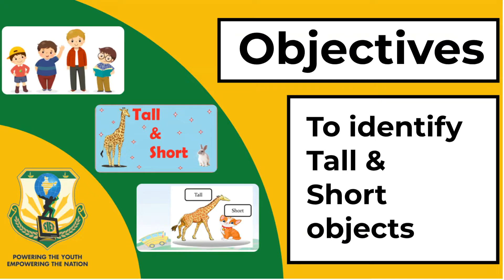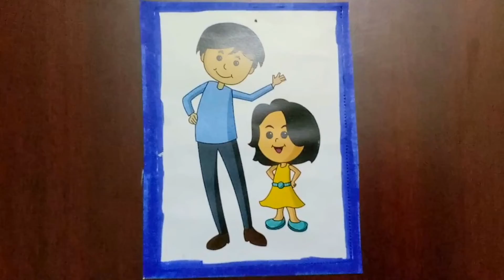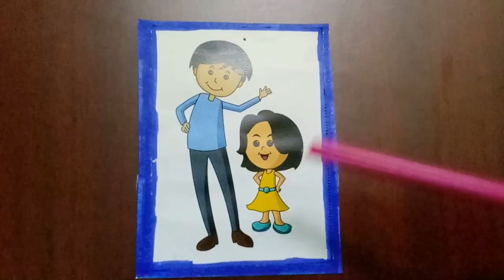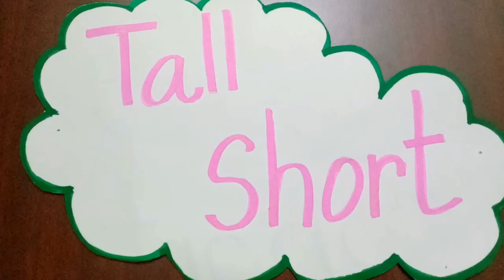TALL & SHORT | LKG | Math | Concept Video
1000StepsSriShakthi Video No.680 | TALL & SHORT

1000Steps is an initiative by Sri Shakthi International School to present 1000 Hands-On activity Videos over the next 40 weeks on social media platforms. Each day you can expect 4 videos at the following timings : 11:00 am, 6:00 pm, 7:00 pm, 8:00 pm on our Facebook pages, YouTube Channels and Instagram accounts. The initiative will run from 19th July 2021 to 19th April 2022. One can expect videos to be in the genre of Morning  Assembly, Concept Activities, Interesting Experiments, Arts and Sports Integration, Speech Projects, Celebrations, Achievements, Flagship Events, Expert Sessions, Career Conclaves and even Olympics 2021 Reviews.